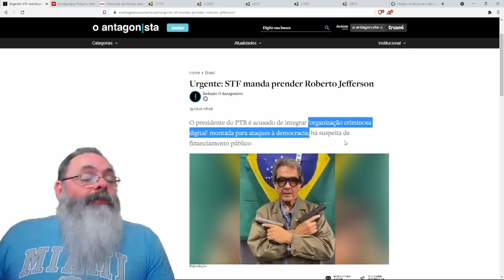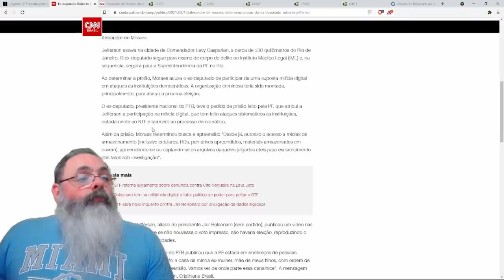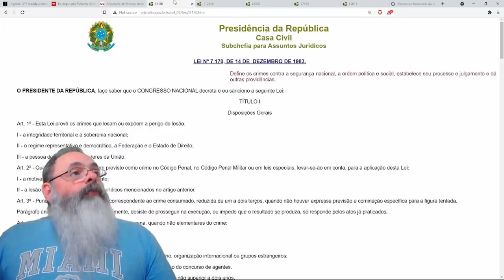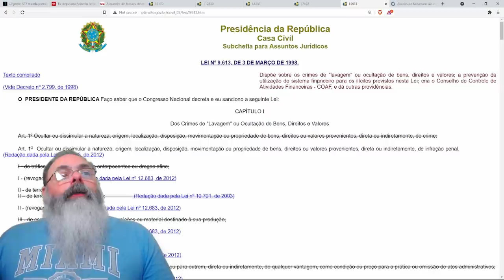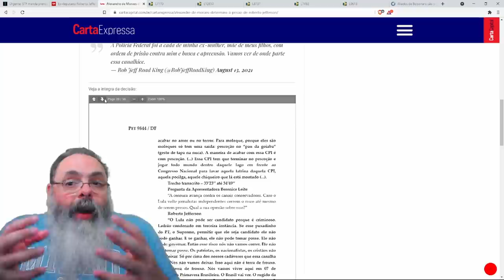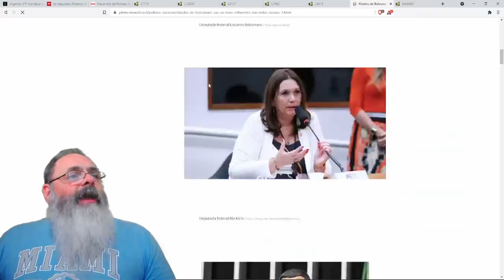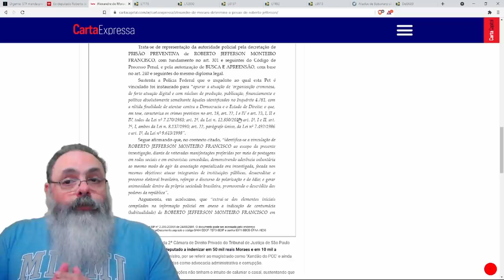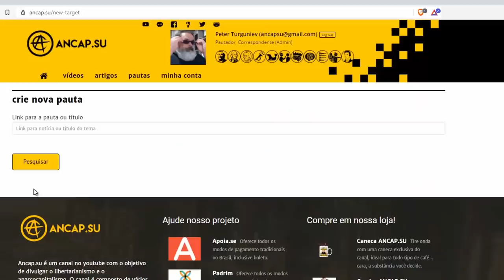Cabeça de P* usa procedimentos e lei da época da Ditadura para calar Roberto Jefferson